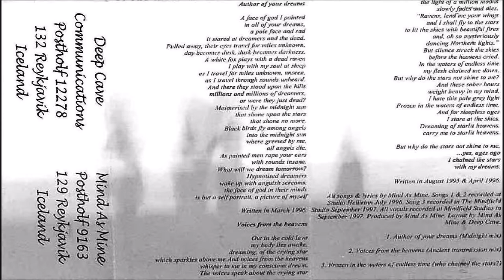Mind as Mine [ISL] [Raw Black] 1997 - Author of Your Dreams (Full Demo)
00:00  1. Author of Your Dreams (Midnight Mix)
06:25  2. Voices from the Heavens (Ancient Transmission Mix)
15:58  3. Frozen in the Waters of Endless Time (Who chained the Stars?)